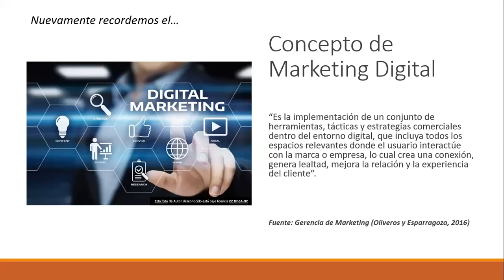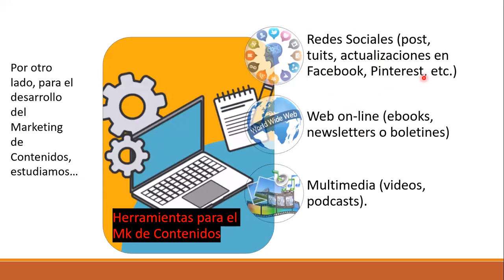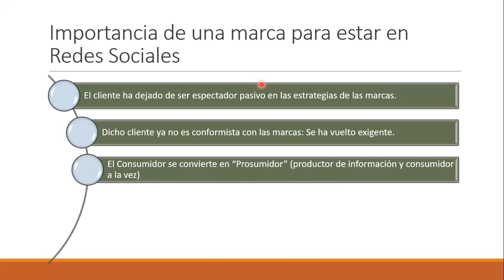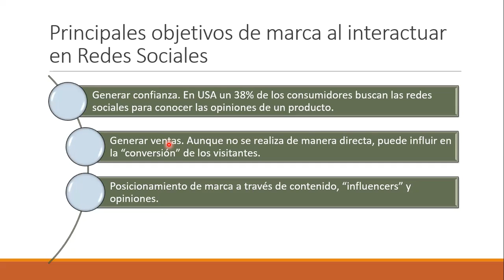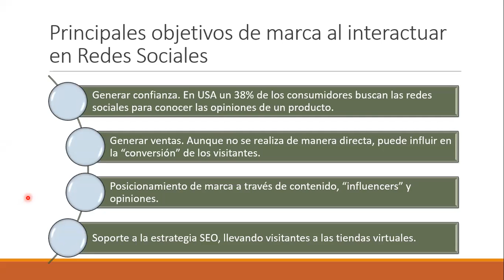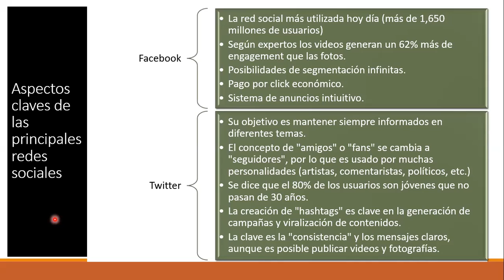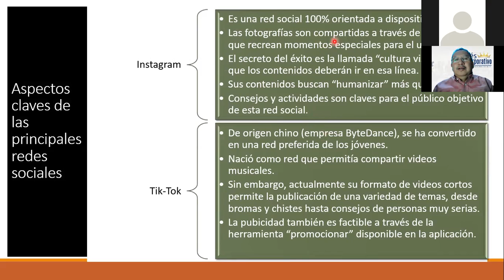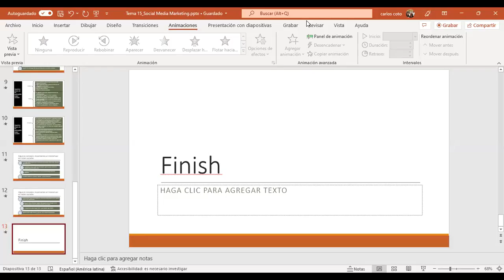Ingles Corporativo - Sesión 15 - Social Media Marketing